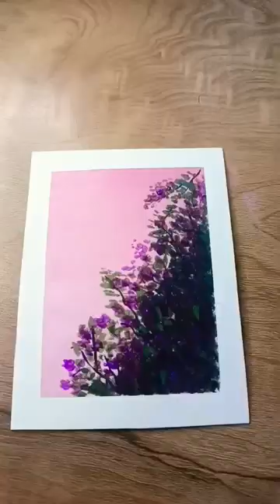Silent pink night